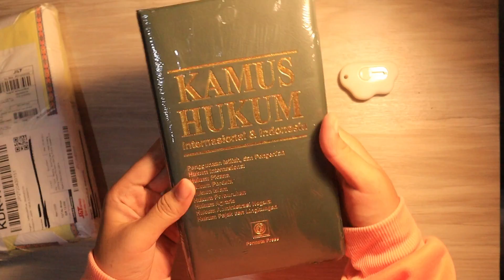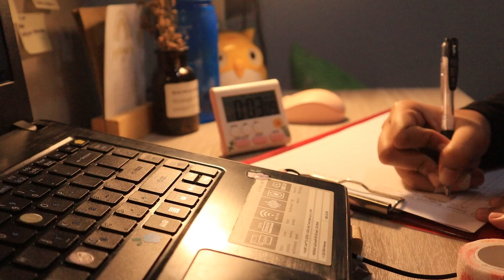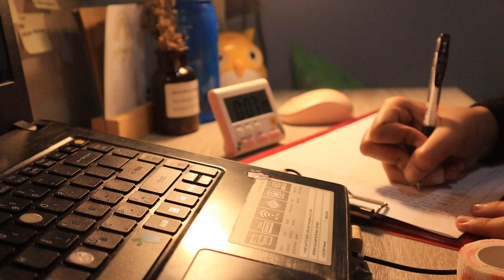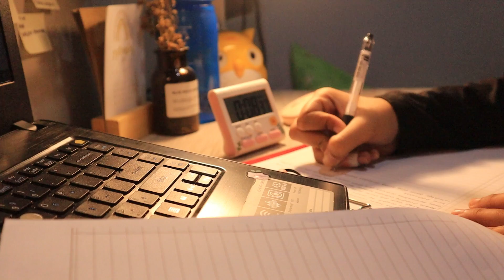A day in my life // law student study season, open some package and online class vlog📚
hi!

✨please watch it in HD for a better quality✨

hi hello!!
this is my first video on this chanell!🙆🏻‍♀️

faq
-nationality: Indonesian🇮🇩 (please don't ask for more)
-editing: wondershare filmora9
-thumbnail: canva
-camera: Canon Eos M200